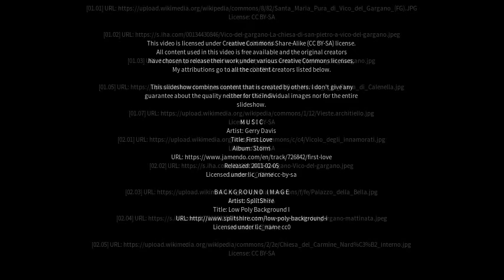Best places to visit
Best places to visit - Vico del Gargano (Italy) Best places to visit - Slideshows from all over the world - City trips, nature pictures, etc.